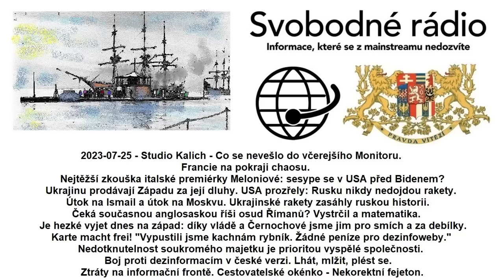2023-07-25 - Studio Kalich - Co se nevešlo do včerejšího Monitoru